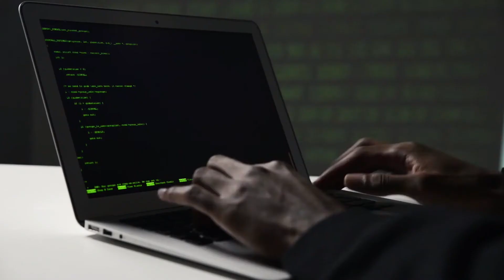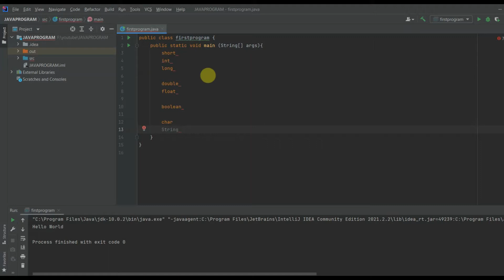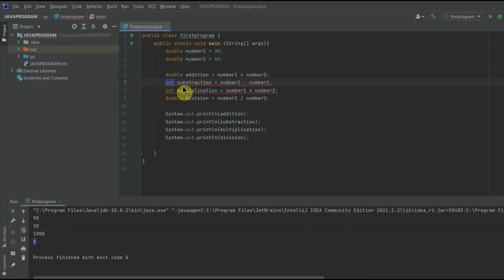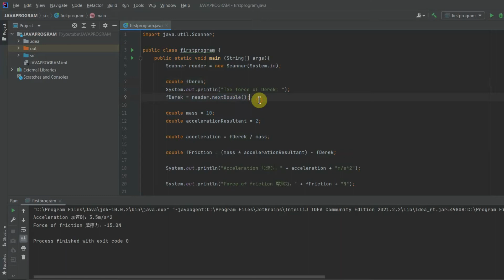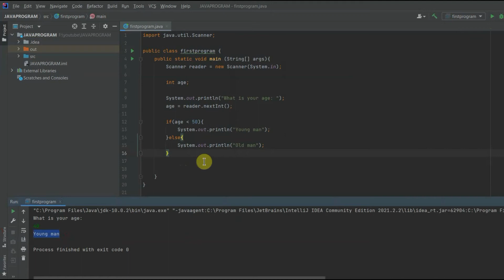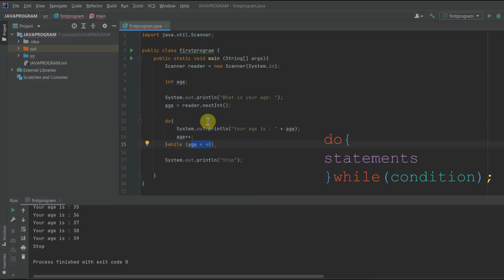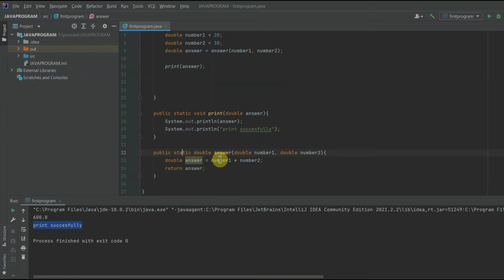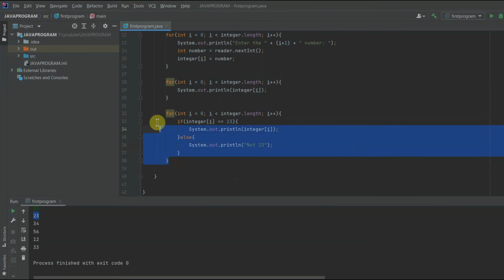JAVA 程序教学 | 新手入门 | JAVA PROGRAMMING TUTORIAL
Java 是一种通用的、基于类的、面向对象的编程语言，旨在减少实现依赖。它是一个用于应用程序开发的计算平台。因此，Java 快速、安全且可靠。它广泛用于在笔记本电脑、数据中心、游戏机、科学超级计算机、手机等中开发 Java 应用程序。

目录
04:52 打印“你好世界”
08:23 数据类型和变量
24:39 算数运算符
30:35  算数运算符：列子
37:44 用户输入
48:22 条件语句
58:45 switch case
1:02:44 循环结构
1:12:11 方法结构
1:24:43 数组